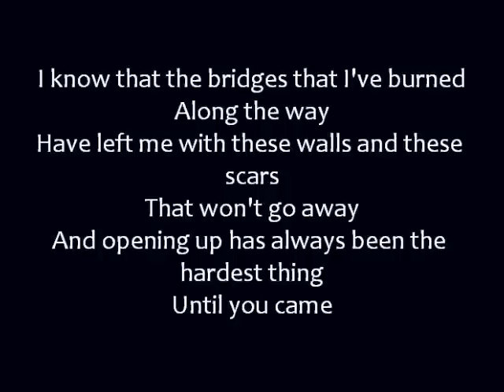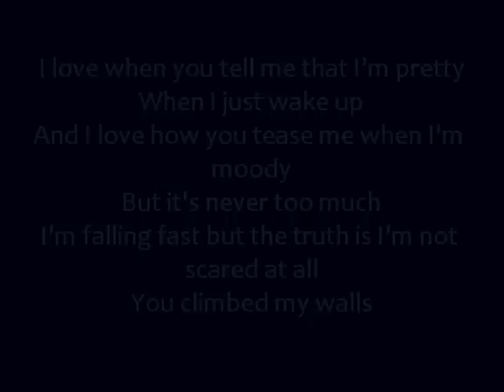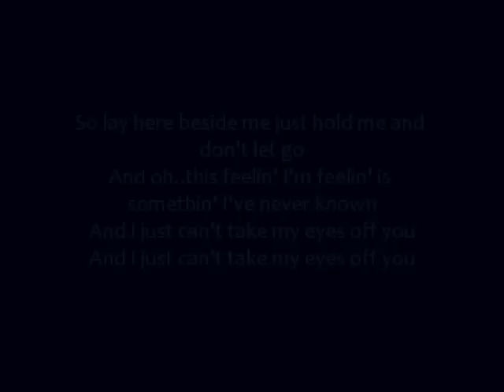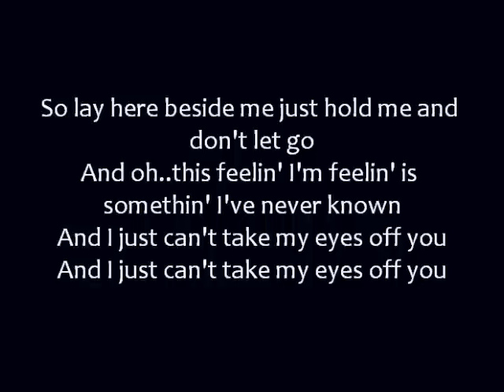Can't Take My Eyes Off You - Lady Antebellum (w/ lyrics)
Can't Take My Eyes Off You by Lady Antebellum.

Lyrics:
I know that the bridges that I've burned
Have left me with these walls and these scars
That won't go away
And opening up has always been the hardest thing
Until you came

So lay here beside me just hold me and don't let go
This feelin' I'm feelin' is somethin' I've never known
And I just can't take my eyes off you

I love when you tell me that I'm pretty
When I just wake up
And I love how you tease me when I'm moody
But it's never too much
I'm falling fast but the truth is I'm not scared at all
You climbed my walls

Off you
Off you

And oh.. this feelin' I'm feelin' is somethin' I've never known